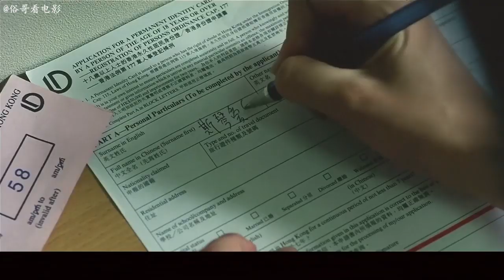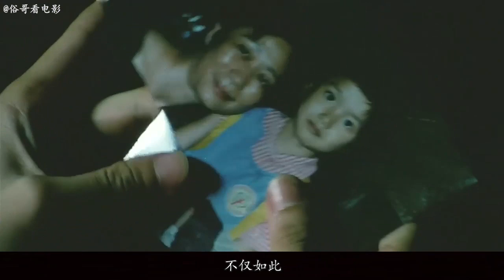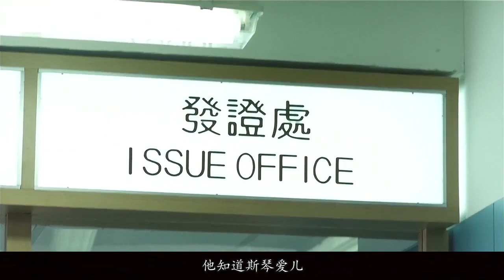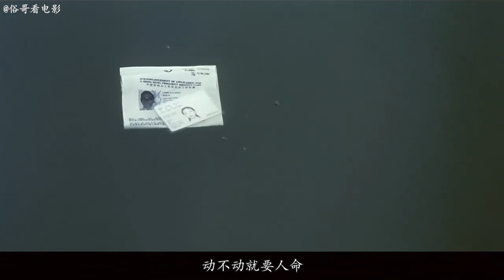【俗哥】《恐怖鸡》一对被通缉的夫妻，企图通过杀人的方式洗白身份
电影讲述，一个雷雨晚上，大陆女子吴倩莲在深圳杀死妓女爱儿，杀人动机就只是爱儿手上之名贵手表，后为获得来香港的单程证，毁尸灭迹，乔装改扮取得香港证件入境